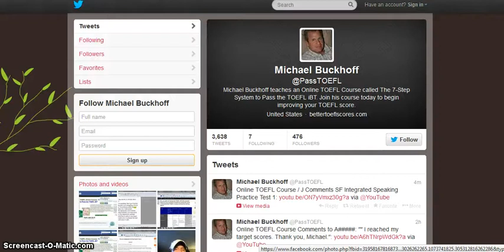Online TOEFL Course / J Comments JG Independent Speaking Practice Test 52